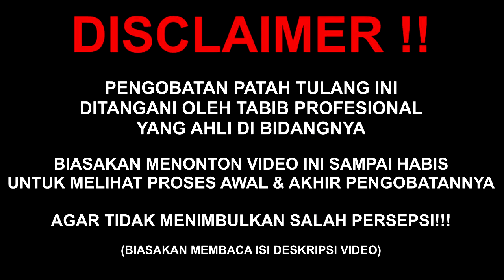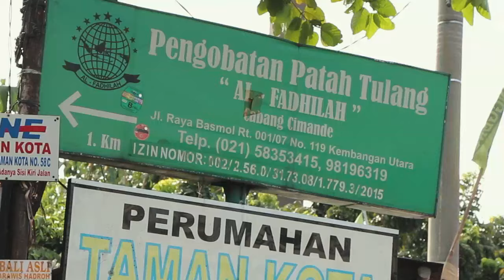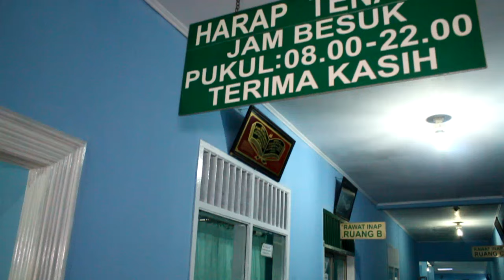BENGKAK SEGEDE MELON‼️CEDERA RETAK RUAS JARI/ TAPAK KAKI‼️GARA2 KELINDES BAN MOBIL‼️